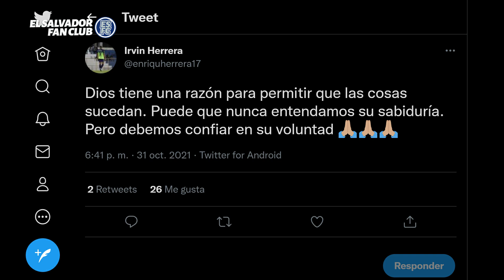🚨🚨 ¡ATENCIÓN! Dos lesiones más en la Selecta | El Salvador Fan Club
Malas noticias para la Mayor: sufrieron problemas físicos el contención Narciso Orellana y el delantero Irvin Herrera.

Jueves de LIVE stream desde las 8:00 pm (CT)